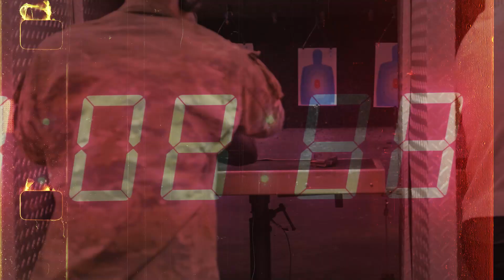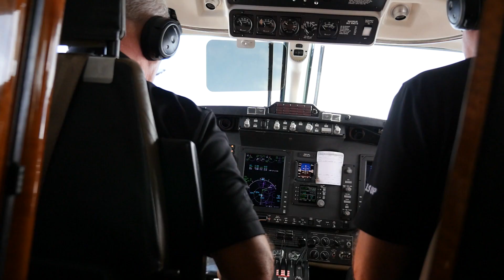24 Hours In Las Vegas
24 Hours In Las Vegas

Join us as we take our team on a wild 24-hour adventure to Las Vegas! From hitting the famous Battlefield Vegas to the non-stop excitement of the Strip, we're going to make sure our employees have the time of their lives. This is more than just a trip, it's a bonding experience for our team and a chance to let loose and have some fun. So sit back, relax, and enjoy the ride as we show you what happens when our company goes to Vegas!

00:00 - Intro
00:12 - Uber ride to the airport
01:57 - Meeting with the Birthday Boy
02:25 - Getting on the private plane
02:55 - Popping Champaign in the private plane
03:56 - Arriving Las Vegas
05:10 - Battlefield Las Vegas Shooting Range
07:13 - Dinner

If you'd like to get access to more in-depth education on entrepreneurship, head over to our platform, where we provide affordable and accessible education to entrepreneurs. By working only with top experts, you can be sure to receive the valuable information you NEED to know! Learn how to start and scale your business today with Thrive Courses and start watching your business thrive.

24 Hours In Las Vegas